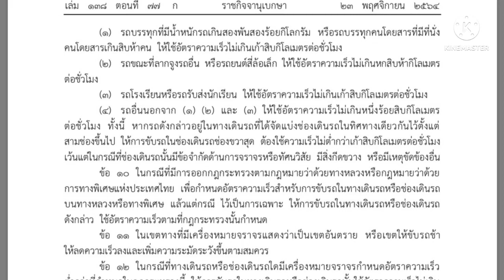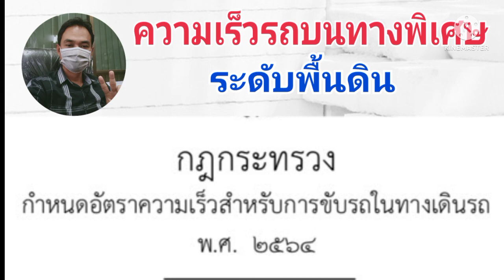อัตราความเร็วรถบนทางพิเศษระดับพื้นดิน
กฎกระทรวงกำหนดอัตราความเร็วสำหรับการขับรถในทางเดิรถ พ.ศ.2564